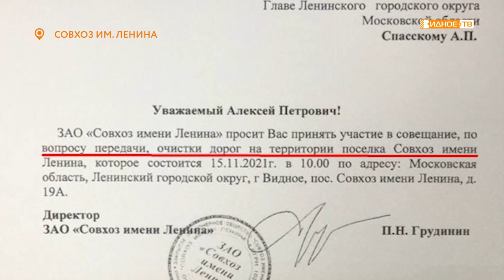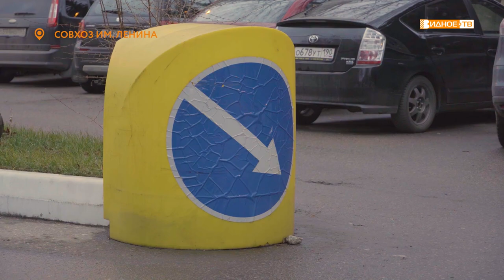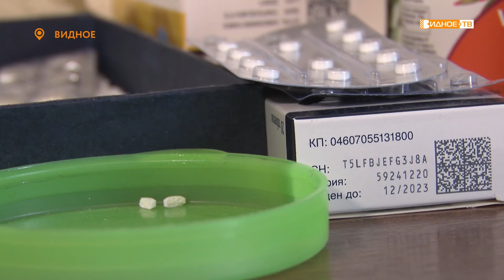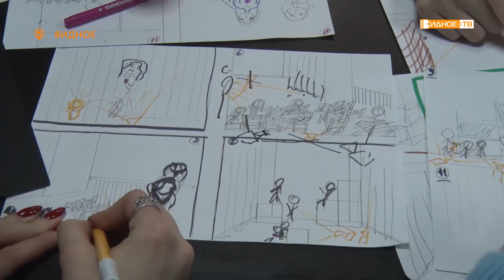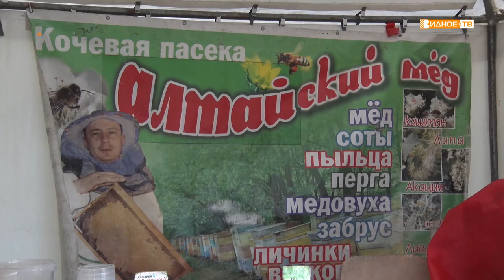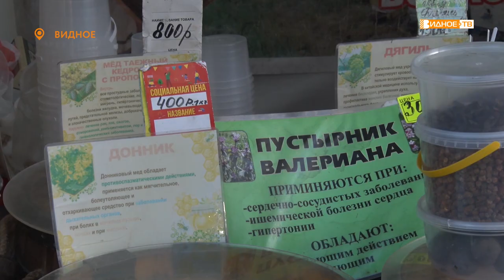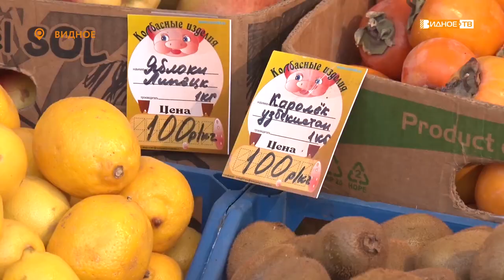Новости телеканала Видное-ТВ (23.11.2021 - вторник)